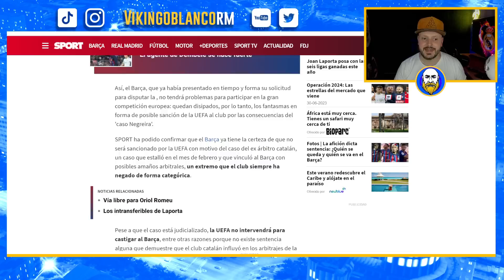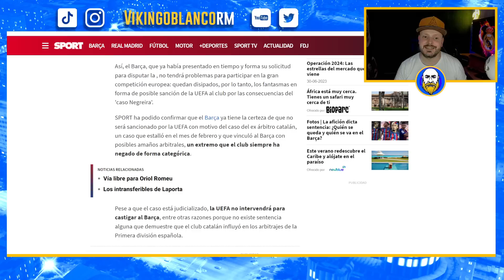EL BARCELONA SE LIBRA DE LA SANCION UEFA Y JUGARA CHAMPIONS ¡SE IRAN DE LA SUPERLIGA SEGURO!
Real Madrid
Rumores de fichajes
Florentino perez